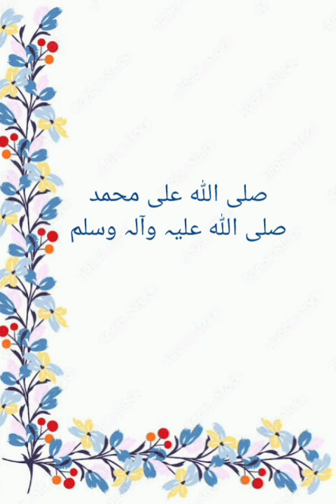NAAT ( Mere piyaray Nabi s.a.w)